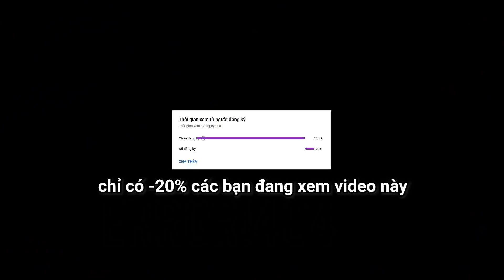Sơn Đù Trở Thành Ninja Ếch Siêu Mạnh Trong The Two of Us Cùng Buron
Mình là Sơn Đù, và đây là khi mình Sơn Đù Trở Thành Ninja Ếch Siêu Mạnh Trong The Two of Us Cùng Buron! Trong tựa game The Two of Us này, mình Trở Thành Ninja Ếch Siêu Mạnh Cùng Buron, hai anh em sẽ sử dụng các kĩ năng của Ninja như nhảy bật tường, sử dụng vũ khí Ninja như kiếm, phi tiêu để tiêu diệt đối thủ! Sau đó hai anh em sẽ giải các câu đố để lấy được chiếc cúp vàng! Sơn Đù Trở Thành Ninja Ếch Siêu Mạnh Trong The Two of Us Cùng Buron như thế nào, hãy xem đến cuối video để biết nhé!
Tập 2 Buron Tiếp Tục Thể Hiện Sự Não To Cùng Su Đờn Trong The Two of Us
♦️ĐĂNG KÝ CHO SINH TỐ TEAM ♦️ :
Theo dõi những mạng xã hội của mình